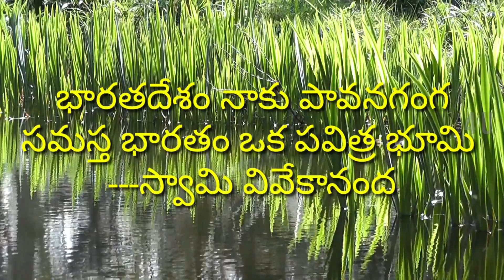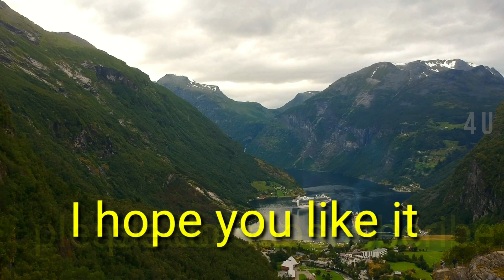SUCCESS MANTRAS ll DAY ll 11 ll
LESSONS IN THIS CHANNEL ARE VERY USEFUL TO EVERYBODY # EVERYBODY CAN WATCH AND LEARN FROM THIS CHANNEL # NOTHING IS BAD PROMOTING IN THIS CHANNEL #